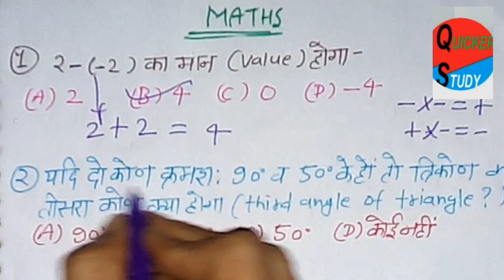Indian Army GS+MATHS//सा०वि० व गणित के विख्यात प्रश्न//फिर आएंगे ये???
टांपिक: Indian Army PAPER 👉.

Indian Army;
SSC GD Constable;
अन्य टांपिक-

धन्यवाद,